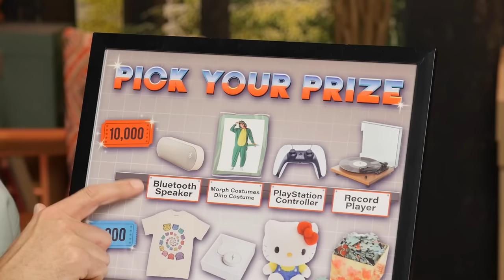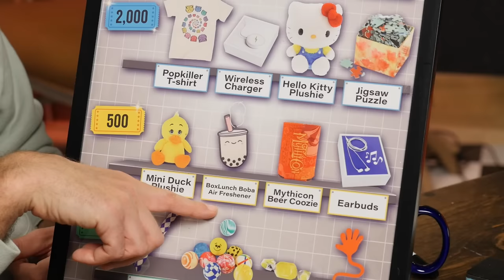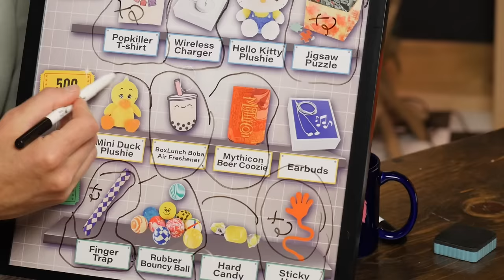We Choose The Best Arcade Prizes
Today, we're figuring out the best way to use arcade tickets! GMMORE # 2381

This is Good Mythical MORE, the show after the show. Watch today's main show, Good Mythical Morning,